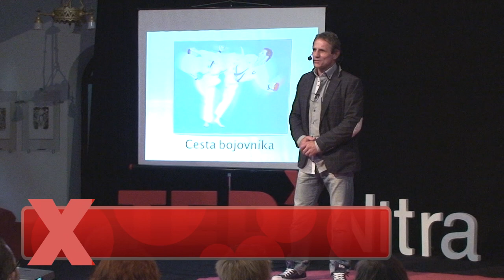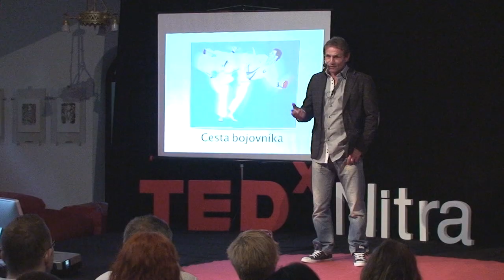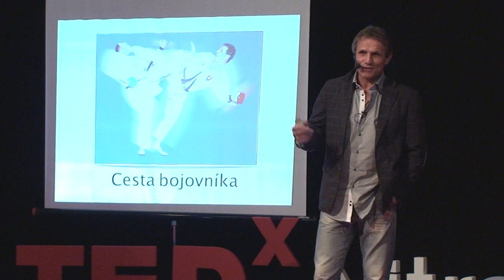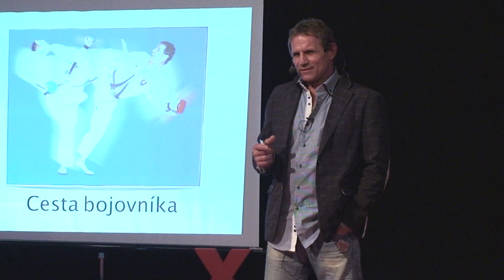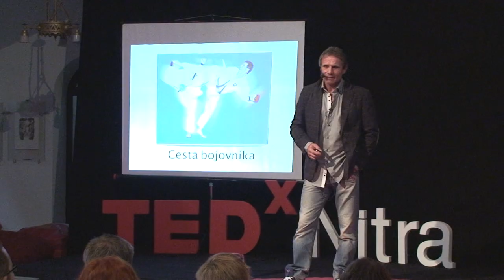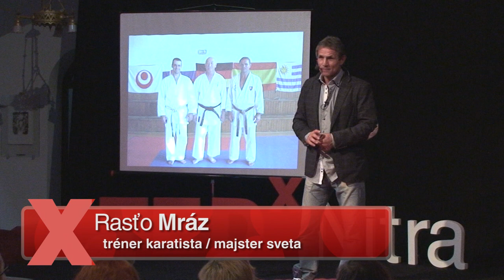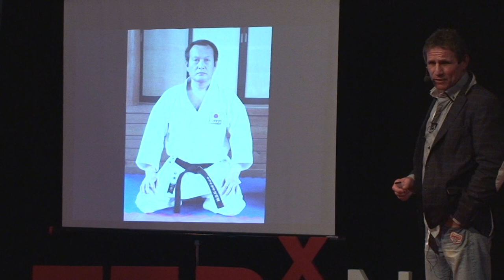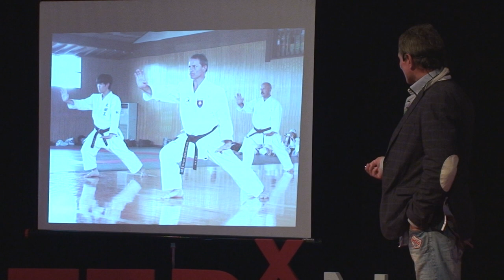TEDxNitra - Rasťo Mráz - Cesta bojovníka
Rastislav Mráz je jeden z najúspešnejších slovenských karatistov. Je držiteľom prestížneho titulu Kyoshi, ktorým sa môže popýšiť len hŕstka nejaponcov na svete.